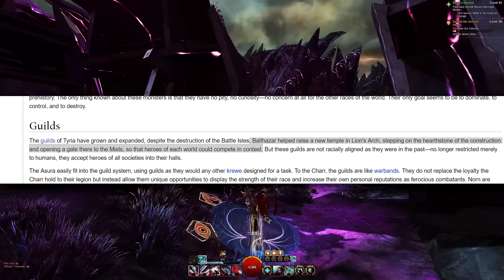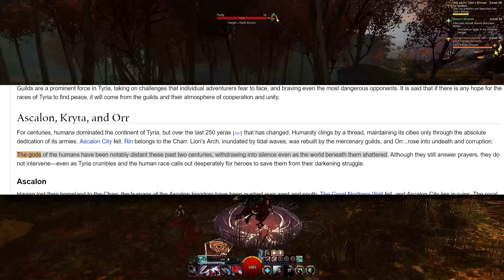Guild Wars 2 - Discussing The Movement of The World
By popular demand and as many requested, today we're going to talk about all the bizzare and odd stuff in the original Guild Wars 2 lore than never really manifested in game. The Norn hate the human queen? Well okay then...

♣Twitter is a GREAT way to get in contact!:
♦Discord is THE place to be for voice chat, IRC, and our current events: